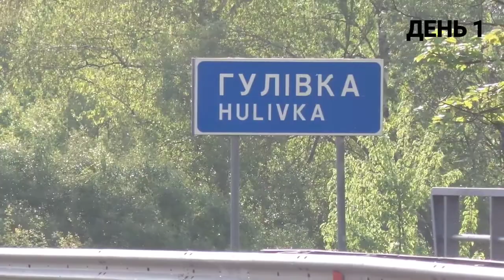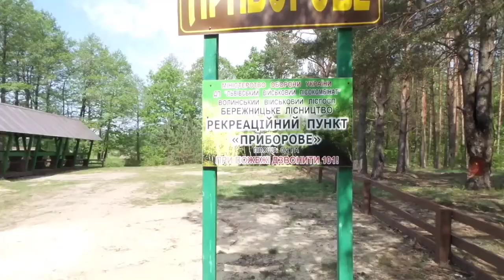На байдарках по реке Стоход.